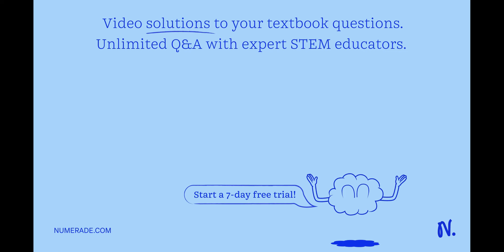Which of these is a type of protein that helps anchor cells to the basal lamina and is frequently a…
Which of these is a type of protein that helps anchor cells to the basal lamina and is frequently altered in metastatic cancers? Select one: a. p53 b. EGF c. MYC d. thrombostatin e. integrin